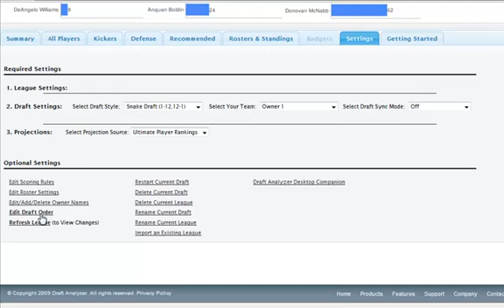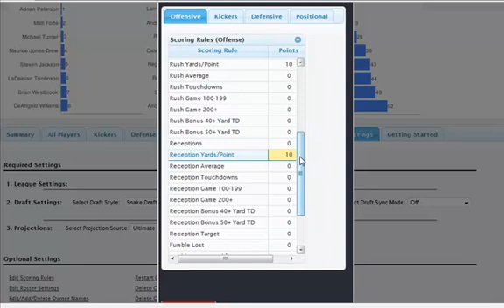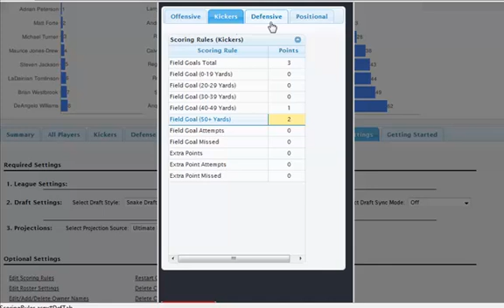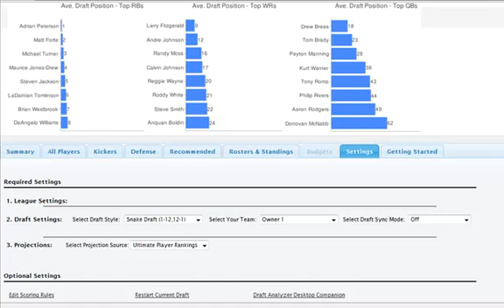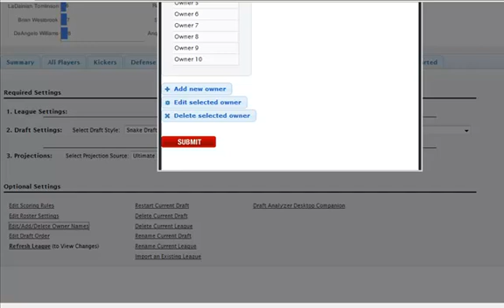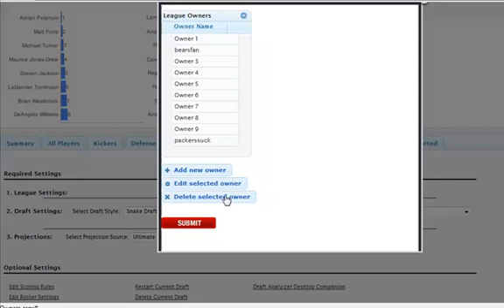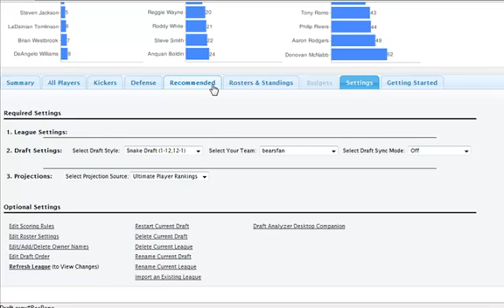Draft Analyzer - League & Settings Setup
This is a video tutorial for the Draft Analyzer. It shows users how to setup a league and customize it with their scoring rules, roster settings, draft order, and any other league settings.